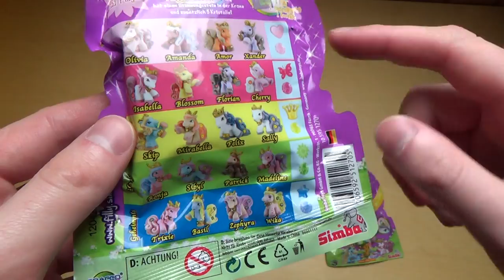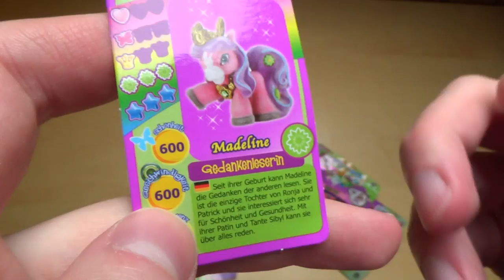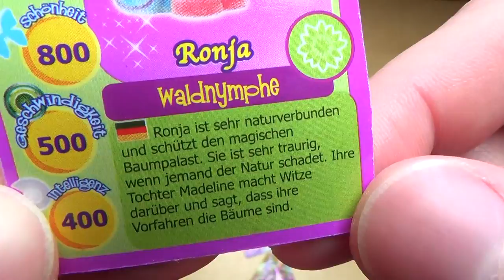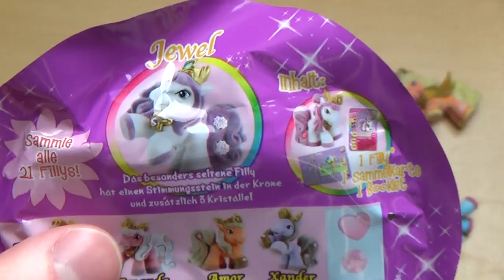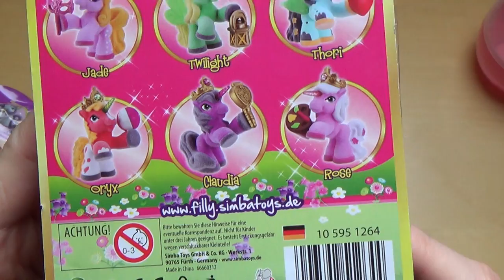Filly Elves - Pony Blind Bags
Please rate this product (plus 6 Images and thousands of more reviews). So these are the funny horses again.
German starts 4:16